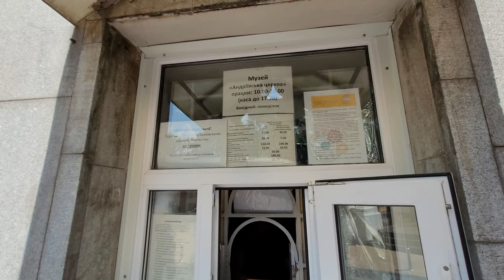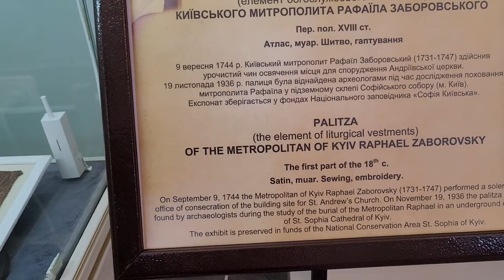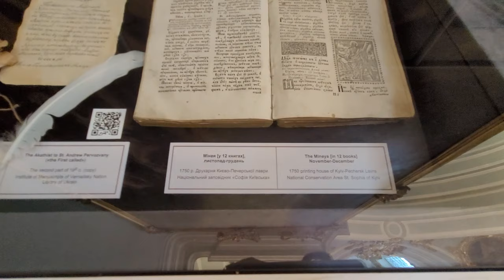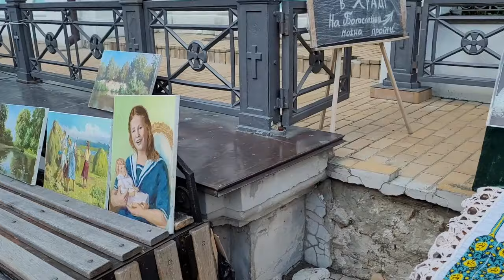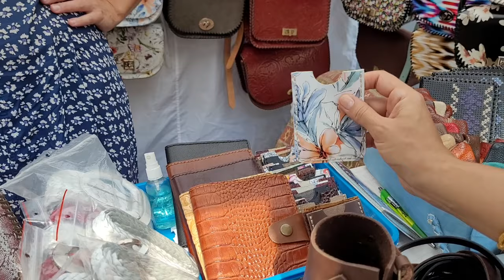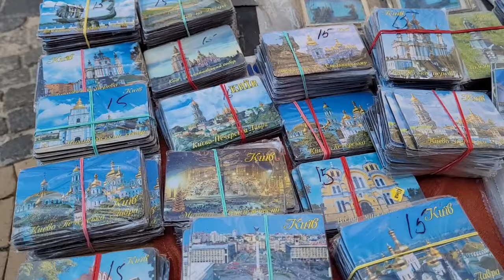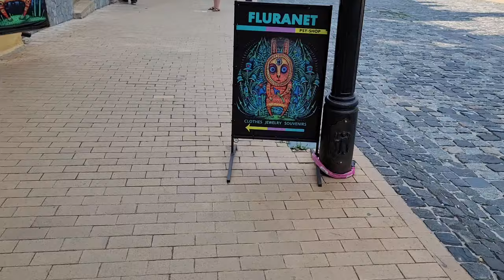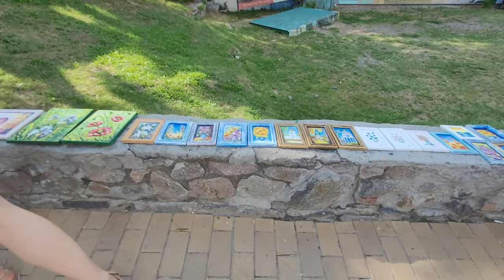АНДРЕЕВСКИЙ СПУСК/ПОКУПКИ/СУВЕНИРЫ/АУТЕНТИЧНЫЕ ВЕЩИ/КАК ПОПАСТЬ ВНУТРЬ ЦЕРКВИ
Друзья, привет! Снова мы гуляем по Киеву, и на этот раз посетим мое любимое место, Андреевский Спуск и даже попадем внутрь самой церкви. Для меня это впервые, такая вот я киевлянка. Пройдемся по Андреевскому спуску, пообщаемся с продавцами, выберем и купим сувениры.

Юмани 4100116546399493